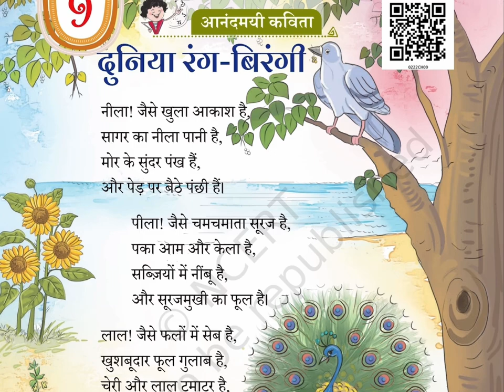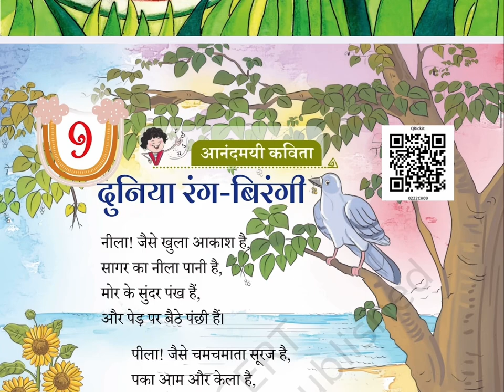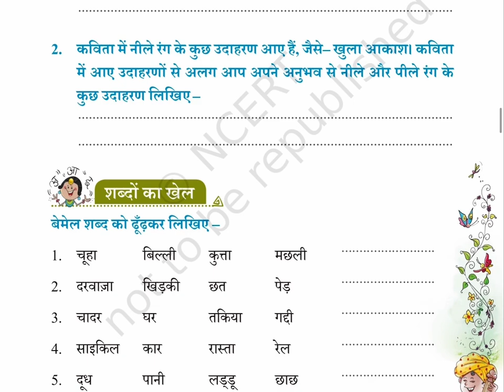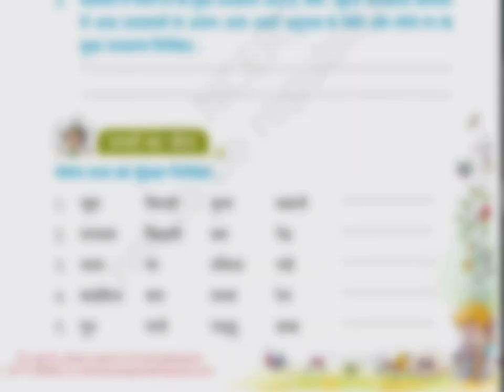Duniyaa rang birangi (Class 2) Chapter 9, SARANGI 2, HINDI , NEW NCERT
NCERT (NEW) CLASS 2 HINDI SARANGI 2